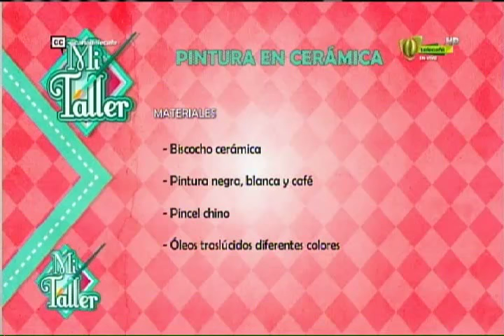Mi Taller Pintura en Cerámica 28 de marzo 2016 Telecafé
Programa completo de Mi Taller Pintura en Cerámica, que se emitió por tu canal Telecafé el 28 de marzo de 2016.